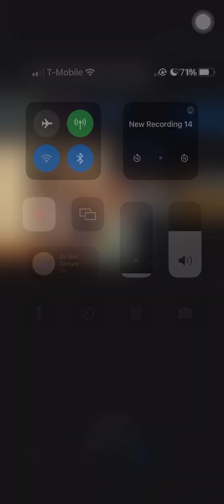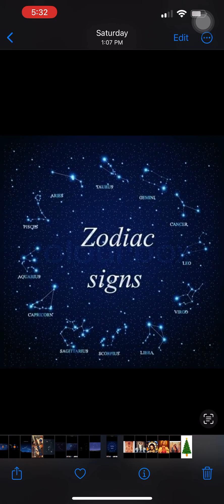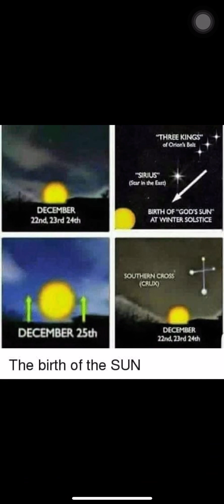The Meaning Of Christmas Pt.2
Pt.2. Enjoy ❤️ The Truth Behind Christmas & Your Body.